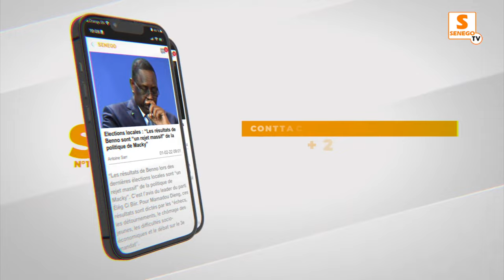Déthié Fall : « Le calendrier électoral doit être respecté et nous avons commencé la campagne ».